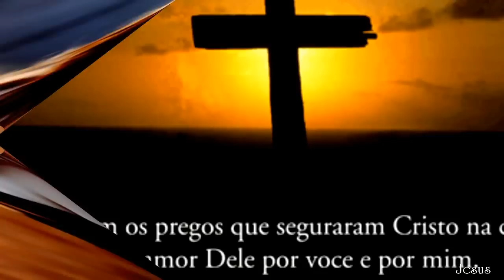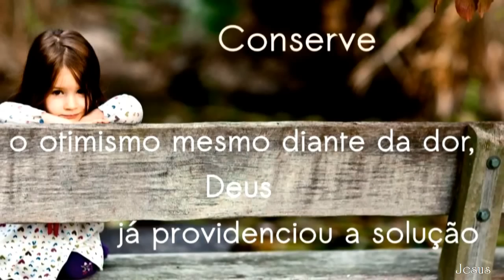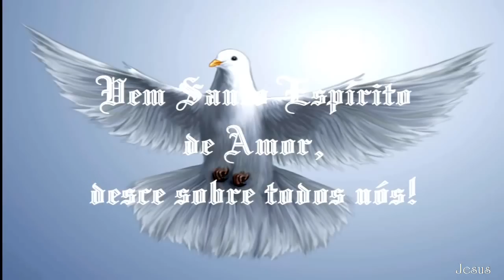Padre Fábio de Melo _"Estou aqui"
Novo CD Padre Fábio de Melo _ "Estou aqui"
Música_ "Estou aqui"

Estou aqui
Outra vez em busca desse abrigo
Do conforto desse olhar amigo
Luz do meu caminho a direção

Estou aqui
Por tantas angústias e conflitos
Como tantos outros tão aflitos
Sabem que você é a solução

Estou aqui
à procura do caminho certo
Como quem precisa num deserto
Por milagre a fonte, a salvação

Estou aqui
Venho iluminar meus pensamentos
E aliviar meus sofrimentos
Só você eu sei é a solução

Por isto meu amigo
Cada vez mais forte é a minha fé
E a minha crença
Em toda parte encontro o seu olhar
Sua presença
E elevo o pensamento em oração
Cristo meu amigo
Sua luz me mostra a direção a ser seguida
Você é a verdade é tudo é o caminho a vida
Só você eu sei é a solução(2x)

Estou aqui!

ᶫᵒᵛᵉ ➥Derrama a tua Unção nesse lugar que sou eu,derrama a tua Unção na minha família e em todos aqueles que estão lendo esta mensagem,Senhor!
➜Obrigada Jesus!